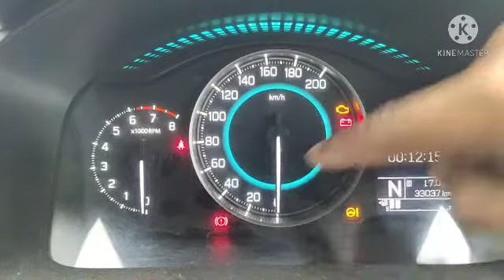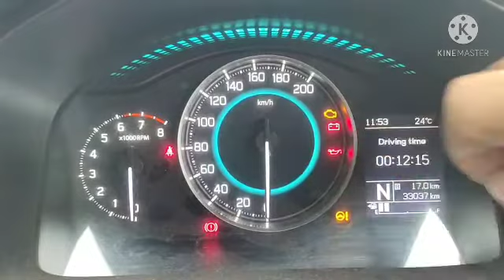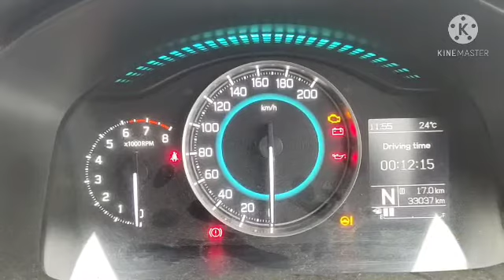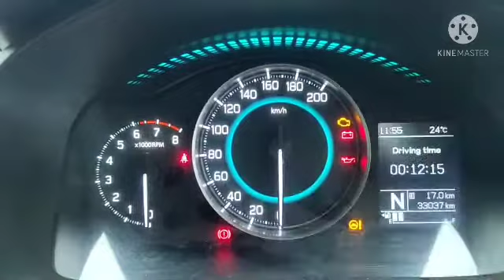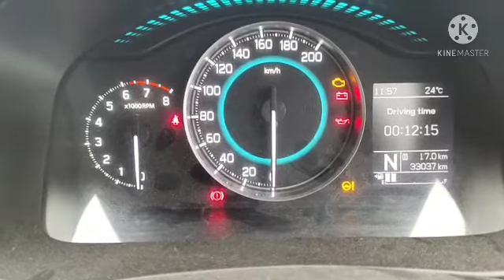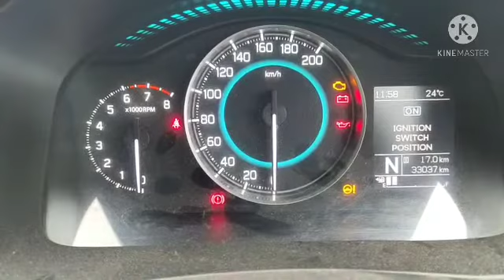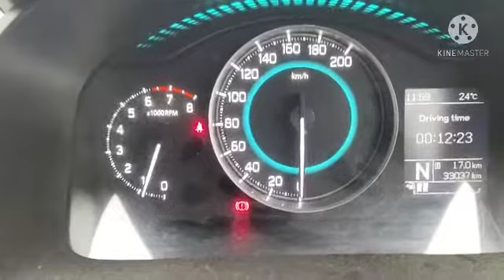MARUTI SUZUKI IGNIS(MT AND AMT )CLUSTER WARNING LIGHT.metre mein kaun kaun sa warning light Hota hai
October 2020. Today i Reviews the Cluster warning light maruti suzuki lgnis petrol .amt .The Ignis is available with a 1.2 .litre petrol engine . producing 83PS of max power and with a claimed fuel efficiency mileage of 23.89 kmpl . The engine is available with a 5.speed manual transmission and 5 speed AMT.

1-Airbag and seat belt system light
2-Engine oil pressure switch light
3-Ignition switch light
4-Vehicle charging light
5-Anti-lock brake system light
6-Automatic gearbox light
7-Low fuel level light
8-Press brake pedal light
9-Engine check lamp